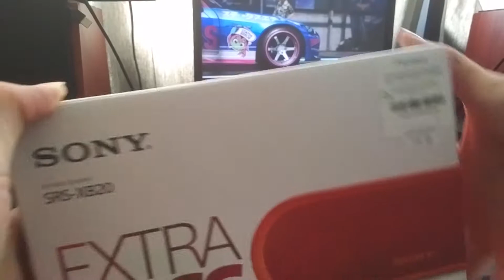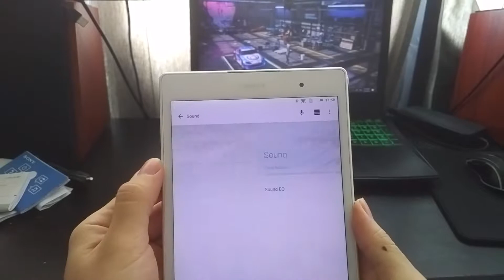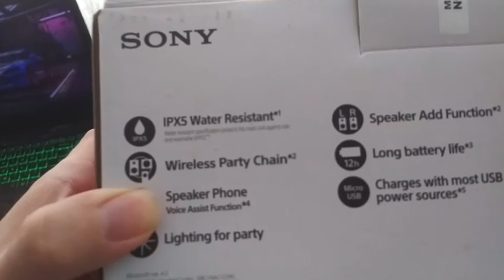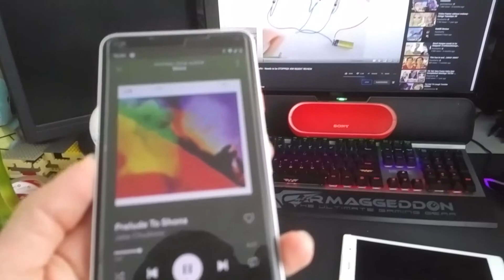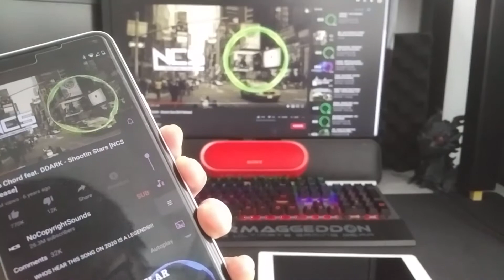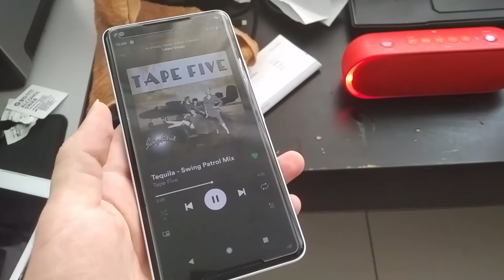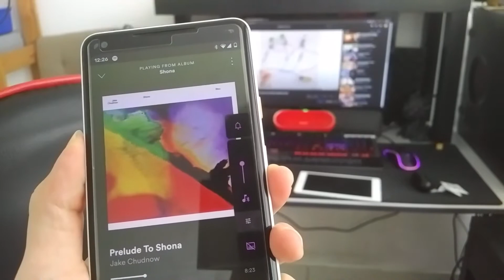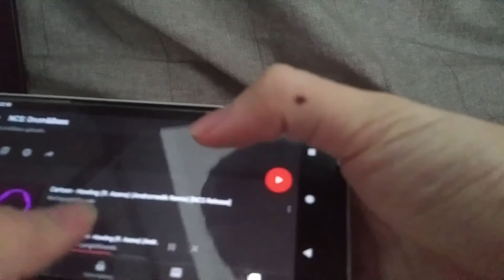Sony XB-20 Bluetooth Speaker - 3 Years Later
This little orange speaker has been around me for 3 years, how did it fare?
p.s that's a walmart laptop